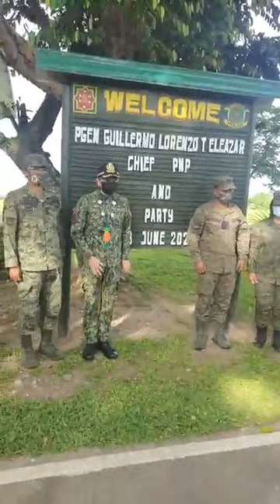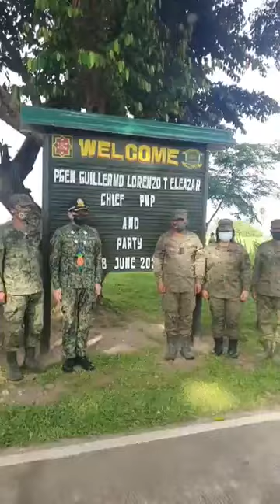Maayog pag abot sa Ormoc city PNP Chief Guillermo Lorenzo Eleazar...!!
ayos sir tunay